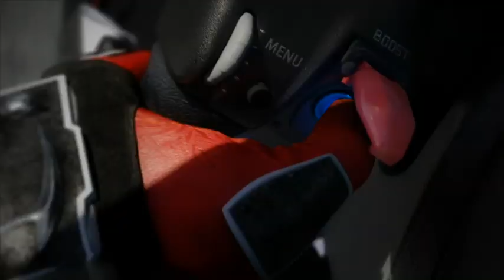Tekken 6 - Behind the Game Featurette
Hier spricht der Entwickler von der Story und den Besonderheiten von Tekken 6.